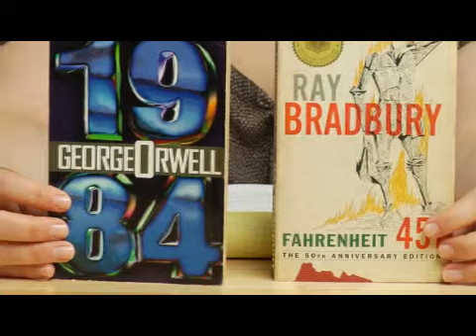How to Give Yourself a Good Education if You Are an Intelligent Poor Person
How to Give Yourself a Good Education if You Are an Intelligent Poor Person. Part of the series: College Education & Writing Tips. If someone can't afford college, they can self-educate at the library and with the Internet. Educate yourself by sitting in on college classes with tips from a playwright and college graduate in this free video on college life and personal growth.